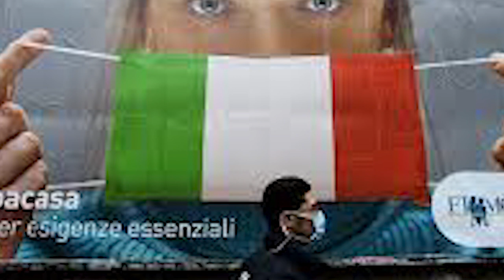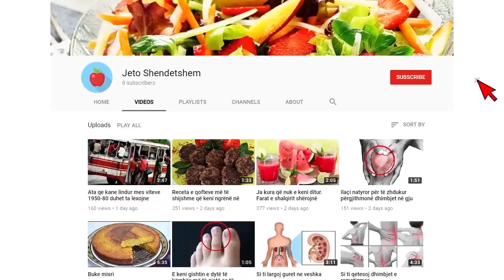E fundit/ Italia e gjitha zone e kuqe ne keto data.. Nis eksodi drejt jugut..